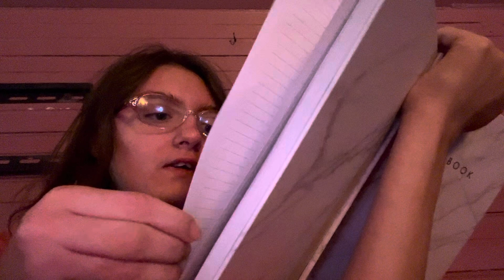I just absolutely love my cousins!!!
They are the best!!